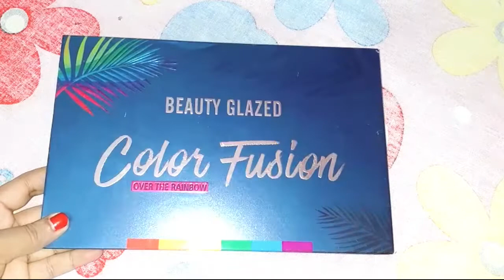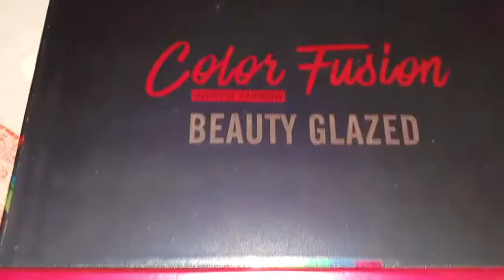Beauty glazed colour fusion eyeshadow pallette price in Bangladesh | আইশ্যাডো প্যালেট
Beauty glazed colour fusion eyeshadow pallet price in Bangladesh,

Beauty Glazed 39 Color Rainbow Eyeshadow Pallete Long-lasting eyeshadow pallet Cosmetics,

Beauty glazed colour fusion eyeshadow pallete swatches and review,

Beauty Glazed Eyeshadow pallet,

আইশ্যাডো প্যালেট,

আইশ্যাডো প্যালেটের দাম,
eyeshadow pallet,

best eyeshadow pallet,

Beauty glazed colour fusion eyeshadow pallet review in bangla,

makeup,

মেকাপ,

makeup kit,

Budget Friendly eyeshadow pallete,

Beauty glazed eyeshadow palette contains 39 Super Highly Pigmented Full Size Shadows for creating dramatic or everyday looks. It goes beyond everyday cosmetics to give you a powerful makeup experience.

Highly Pigmented Shades-Highly pigmented Soft and Easy to Blend. Ultra-smooth & Creamy color-Super creamy, velvety soft and smooth, easy to layer and blend.

Perfect for party makeup / casual makeup / wedding makeup etcLong lasting, easily bendable eye shadows that can be applied wet or dry.

You can use alone or over colors to create a multi-dimensional effect.

A unique experience, a wonderful beauty which you can not resist.